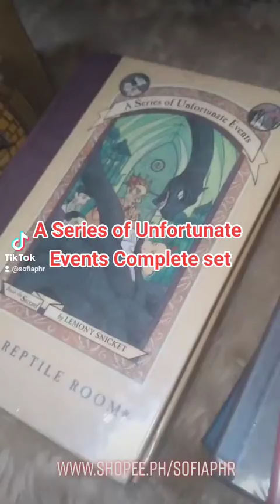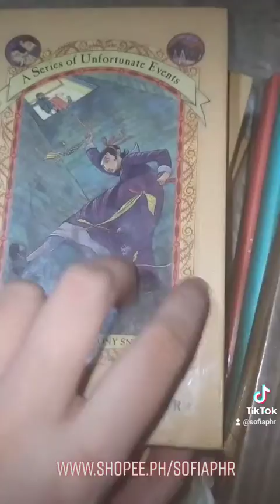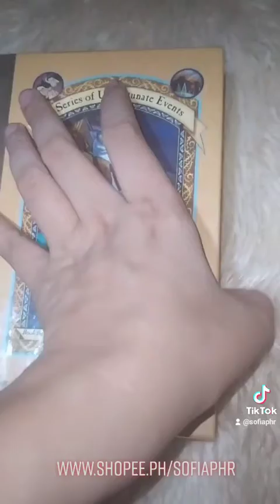Full set of A Series of Unfortunate Events for only P4500 on Shopee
Full set of A Series of Unfortunate Events for only P4500. Preloved but in good condition.